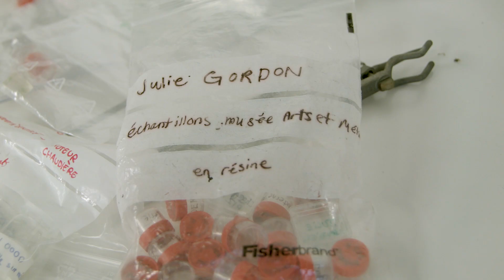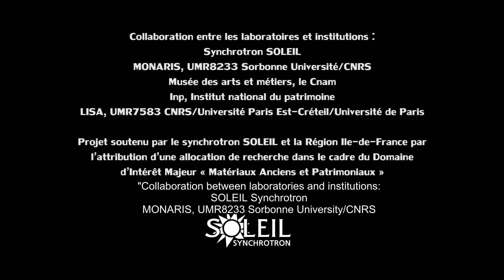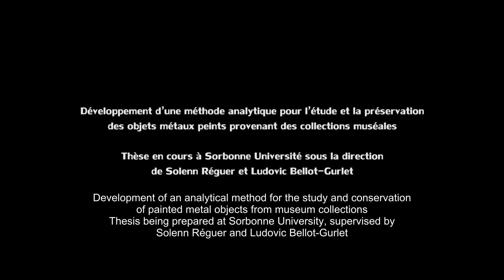Julie's PhD thesis - episode 3 - the MONARIS Laboratory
We keep following Julie Gordon, a PhD student at the MONARIS laboratory and at the SOLEIL synchrotron, in the various places where she is led by her research work on the alteration of painted metal objects.

Julie guides us within the MONARIS laboratory on the Jussieu campus in Paris, one of the two structures hosting her for her doctorate. She carries out at MONARIS Laboratory some of the analyzes on the samples that were previously taken from objects kept at the Musée des Arts et Métiers and in the storage facility of this Museum (episodes 1 and 2 Julie and the scientists she works with show us the approaches used to try to understand the mechanisms behind the alteration of these objects, in order to better preserve them.